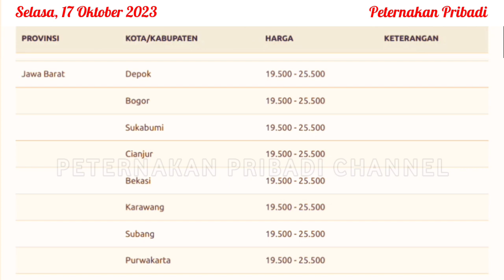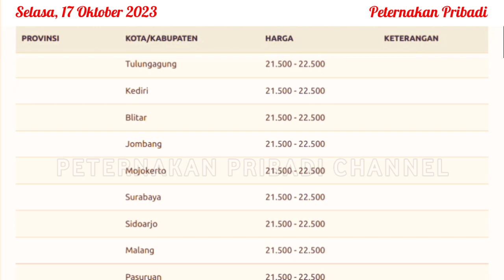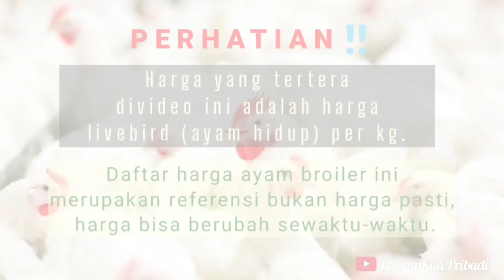UPDATE HARGA AYAM BROILER HARI INI, SELASA 17 OKTOBER 2023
Referensi harga ayam broiler hari ini, Selasa 17 Oktober 2023